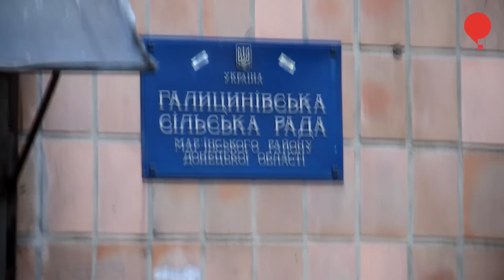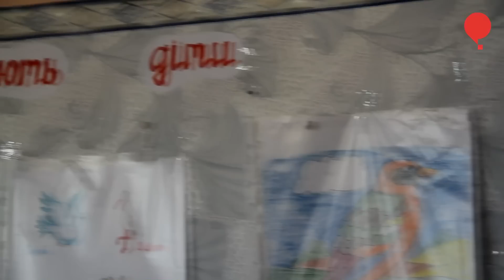Жители Галицыновки: «Над нами летит, свистит...»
Путь в 20 км от села Галицыновки до оккупированного Донецка проходит через разбитые войной поселки Карловку, Нетайлово и, наконец, Пески. Здешние жители привыкли к перелетающим через их дома снарядам, но самому поселку повезло - массовых разрушений не было. С медленным возвращением мирной жизни на первый план вышла проблема отсутствия работы в районе. В связи с этим люди пытают счастье и на украинской, и на оккупированной территориях.
Здесь по-прежнему вещает российское ТВ, часть жителей считает «настоящим» президентом Путина. Другие же благодарны украинским военным за их помощь в тяжелые времена и за то, что они поддерживают порядок, выгнав пособников «республик».